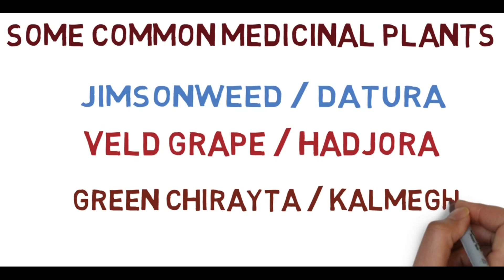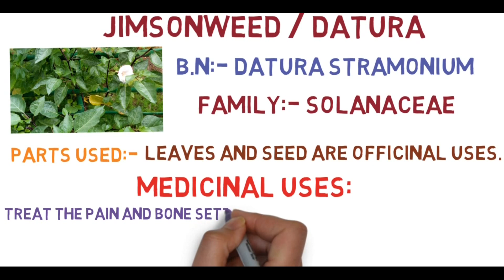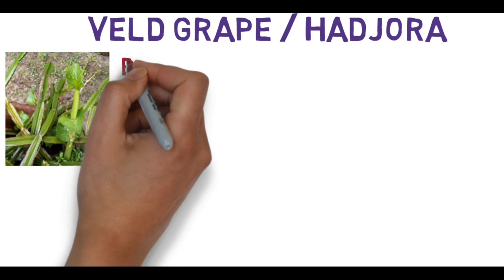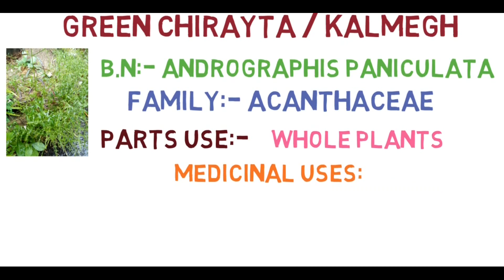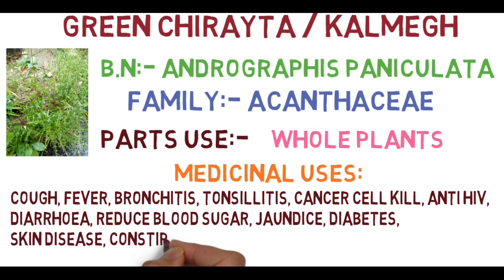Three common medicinal plants || Latest upload 2018.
Three Medicinal plants benefits / Medicinal value in common three plants:

Datura/Jimsonweed/Thorn apple.
Jimsonweed is an annual herbiceous plant that grows from 1-5 ft tall. This plant stems are stout and hollow with green to purplish colour, leaves is ovate to subovate with greenish colour. The flowers of Datura are long and bugle shaped and of white or pale violet color. The fruits is oval shapped with thorny. When fruits are mature, the fruits split open into four segments and releasing seeds.
Parts used :- All parts have medicinal value but only leaves and seed are officinal uses.
Medicinal Uses :-  Treat the pain and bonesetting, Asthama, Bronchitis, Headache, Athritis, Control hairfals, Heart problems, Treat ear pain, Abscesses, Antispasmodic, Constipation.
Other Uses:-Hypnotic and Narcotic, Acaricides and Repellent mosquito.
N.B.: Datura stramonium plant is poisonous, so it should be taken only after consult with expert physicians.
Veld grape/Hadjora/Harjora.
Harjora is perennial shurb belongs with grape family. It is a large succulent plant, reaching a height of 1.5 m and has quadrangular section branches. Leaves is deciduous, ovate and fleshy with three lobed. The flower are small, calyx cup shaped with greenish yellow petals. The fruit are gloves, succulent , very acrid with dark purple to black colour and one seeded.
Parts used :- Stems, leaves and root.
Green chirayta/King of bitters/Kalmegh:-
Hindi name = Kalamegha,  Bengali name =Kalmegh, English name = Green chirayta, King of bitters, Scientific name = Andrographis paniculata, Family = Acanthaceae, Native = India and Sri Lanka. King of bitters is anuual herb. Stem is dark green colour, taste is extremly bitter in hole plant parts. The plant is known in Bengak by the name Kalmegh. Mainly it is available in Indian and Shri Lanka. Wild variety of the plant is available in West Bengal, Orissa, Bihar, Jharkhand, Andhra Pradesh, Assam, Kerala, Karnataka, and Utter Pradesh.

Video make by Video scribe, AndroVid and Legend.